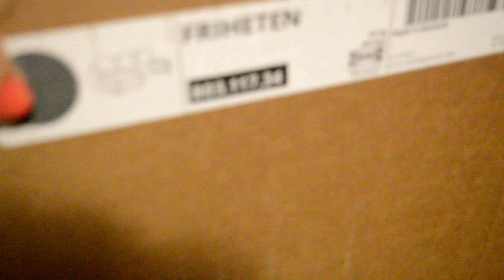Art Vlog| Christmas in kindergarten| A kind of Vlogmas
♥ Aparatura folosită:
Nikon D3200